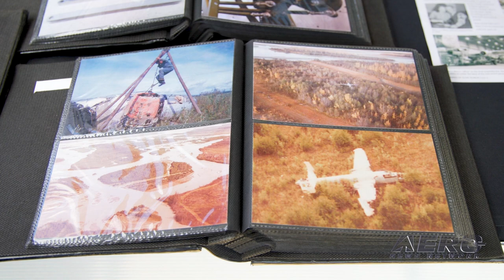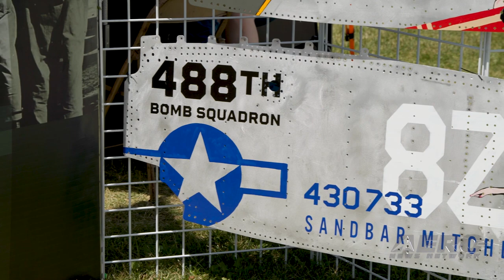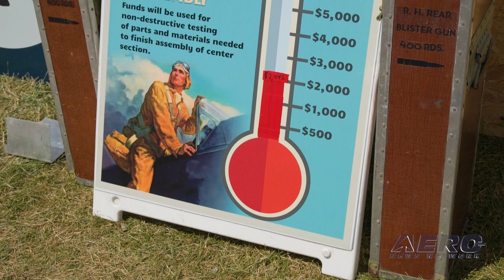Aero-TV: Restoration of B-25 Hoisted from Alaskan Crash-Site Proceeding Apace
The Ballad of Sandbar Mitchell

Founded in 2013, Brighton, Michigan’s Warbirds of Glory Museum was formed to restore and fly historic aircraft for the noble purpose of promoting general understanding of the Second World War and its immense impact on American life, culture, and national identity. By way of mentoring young people in mechanical and technical skills germane to the restoration of WWII-era aircraft, the museum’s founders and volunteers perpetuate awareness of America’s role in history’s most significant conflict, and occasion appreciation of the courage, patriotic resolve, and national values by which the United States facilitated Allied victory over the authoritarian socialist regimes of Nazi Germany, fascist Italy, and Imperial Japan.

Principal among the museum’s exhibits is a North American B-25J Mitchell, medium bomber dubbed Sandbar Mitchell. The aircraft, serial number 44-30733, was manufactured at North American’s Fairfax Airport plant in Kansas City, Kansas in 1944, and served as a bomber trainer with the U.S. Army Air Force (USAAF) from 1945 to 1959. Upon completing her military service, the airplane was transferred into storage, dropped from the USAAF inventory, and designated surplus.

In 1960, the B-25 began her civilian life as N9088Z. She was converted to a fire-suppression bomber by Missoula, Montana’s Johnson Flying Service, and passed the 1960s fighting wildfires throughout America’s Pacific Northwest and Alaska.

On 27 June 1969, while fighting the Manley Hot Springs fire outside of Fairbanks, Alaska, N9088Z suffered a double-engine failure shortly after takeoff from Fort Wainwright. Pilot Herm Gallaher—after the fashion of Alaskan aviators—remained comported in peril’s baleful blast and skillfully landed the B-25 wheels-up on a sandbar in the Tanana River.

Her airframe damaged beyond practical repair, N9088Z was stripped of her engines, control-surfaces, and assorted salvageable giblets, and abandoned to time and the climatic brutalities of Alaska’s interior.
By 1979, local pilots had become accustomed to using N9088Z’s wreckage as a point-marker to turn from base to final on approach to Fairbanks International Airport’s Runway 02. Inevitably, the aircraft took on the nickname Sandbar Mitchell.

Forty-years passed—cruel years during which N9088Z was alternately scavenged for parts, souvenirs, and scrap-aluminum; and used for target practice by indiscriminate passersby.

In 2013 the sale of Sandbar Mitchell to the Warbirds of Glory Museum set in motion a recovery effort that spanned 22-days and saw the long-suffering B-25 transported 3,700-miles to Michigan, where she was unloaded and celebrated by her benefactors.

Currently, Sandbar Mitchell’s restoration is proceeding at a pace commensurate with the Warbirds of Glory Museum’s objective of having the venerable B-25 back on its landing-gear by 2025.

Parties interested in contributing to the B-25 restoration effort are invited to visit the museum’s website.